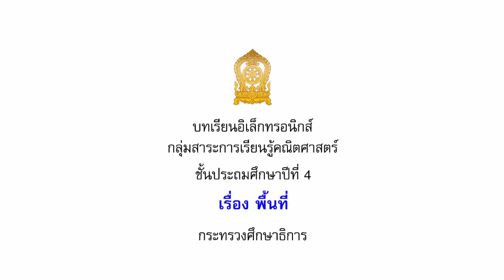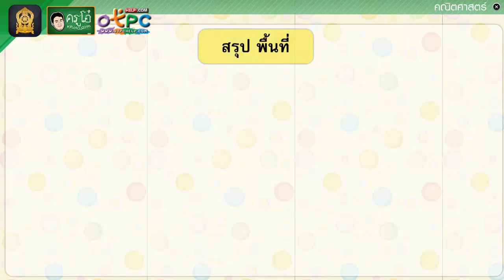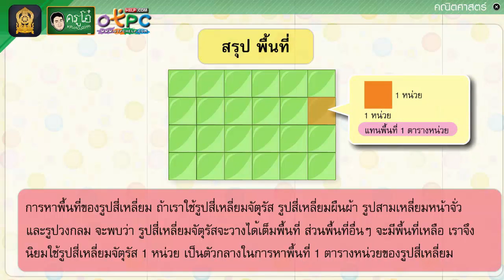พื้นที่ - สื่อการเรียนการสอน คณิต ป.4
สื่อการเรียนการสอน คณิตศาสตร์ ป.4
เรื่อง พื้นที่